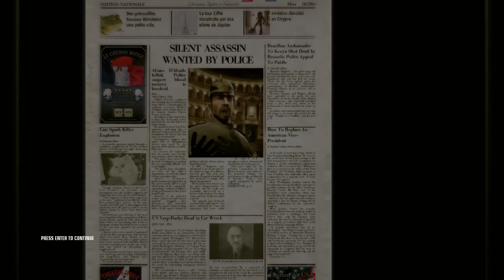Hitman: Blood Money - Episode 2 - I Need the Gun to Knock the Guy Out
Yes I have since learned you can use the sedative